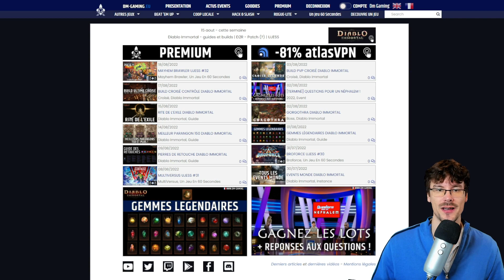Meilleur Build Mage Undecember pour démarrer le jeu !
Pour bien commencer Undecember avec mon build Mage, runes et compétences, zodiaques et leveling des premiers actes !

Meilleur Build Undecember pour démarrer le jeu en mage ! : (00:00)
Compétences, runes et améliorations : (00:16)
Zodiac, constellations et attributs : (01:23)
Equipement mage : (02:34)
Gameplay monde Acte 3 : (02:47)
Vagues d'ennemis mini-instance Acte 3 et boss : (03:20)
N'oubliez pas de suivre la chaine, merci! : (04:34)

Pour bien commencer Undecember en jouant mage, ce build vous permettra d'associer dégâts monocible, de zone et une très bonne survivabilité !

undecember Dm Gaming
Par Alchemists, Octobre 2022